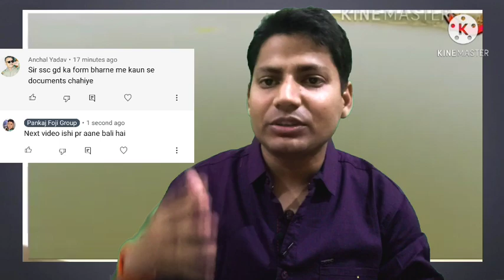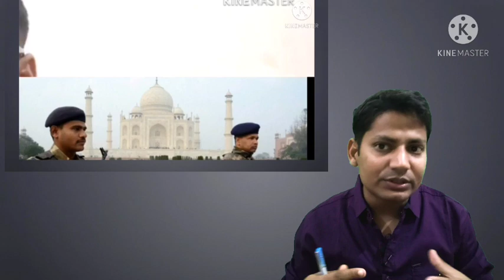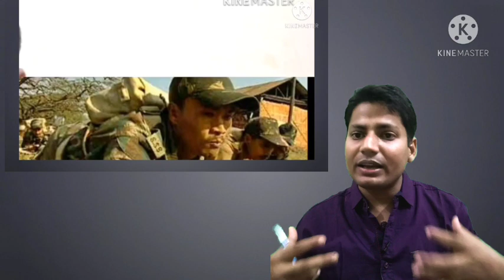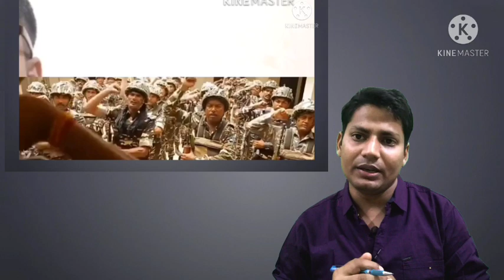SSC GD New Vacancy 2021 I SSC GD Constable I ssc gd latest news today I ssc gd syllabus 2021 I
SSC GD New Vacancy 2021I SSC GD Constable I New Bharti 21 I SSC GD Requirements 2021Iएसएससी जीडी 21

SSC GD New Vacancy 2021I SSC GD Constable I New Bharti 2021ISSC GD Requirements 2021I एसएससी जीडी 21

S